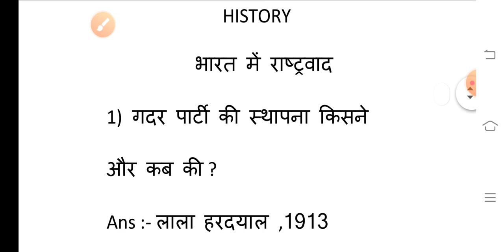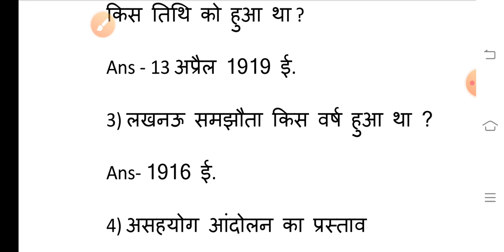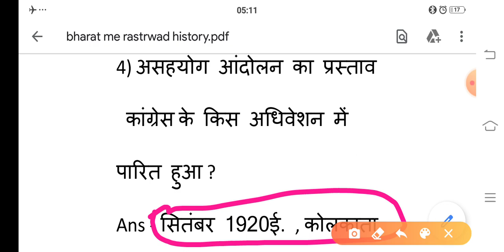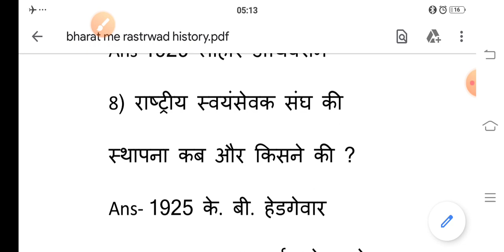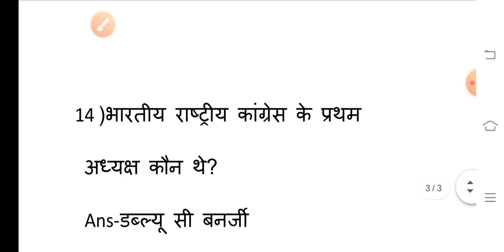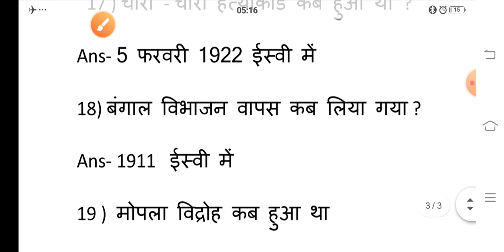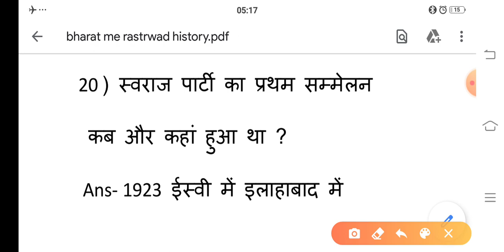Class 10th, history, भारत में राष्ट्रवाद ,ऑब्जेक्टिव प्रश्न